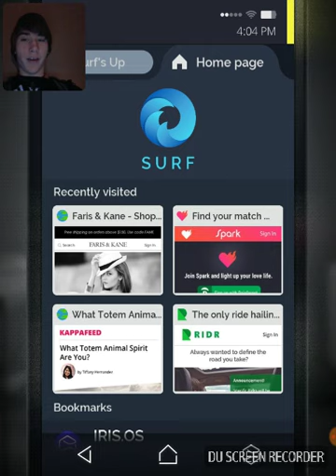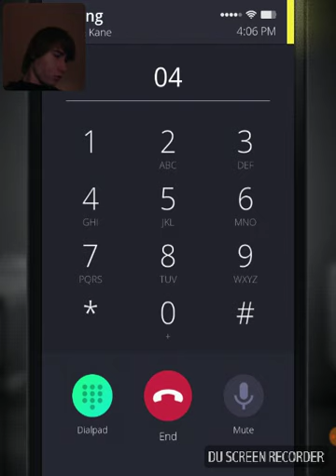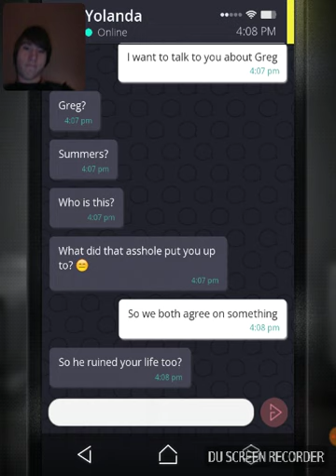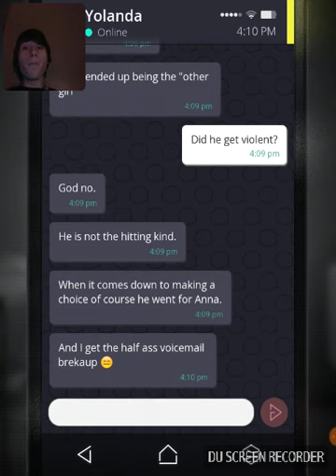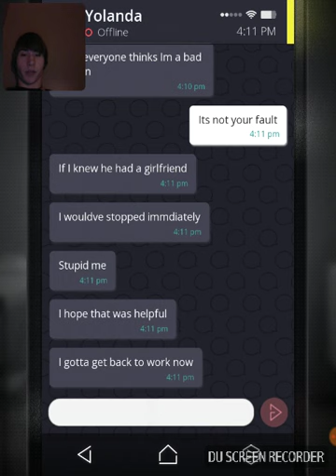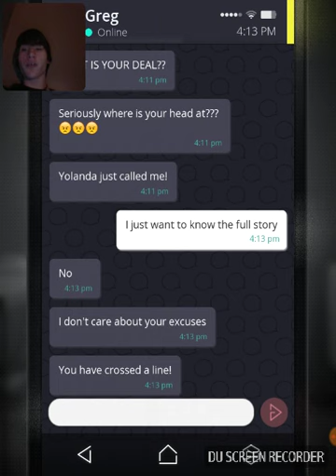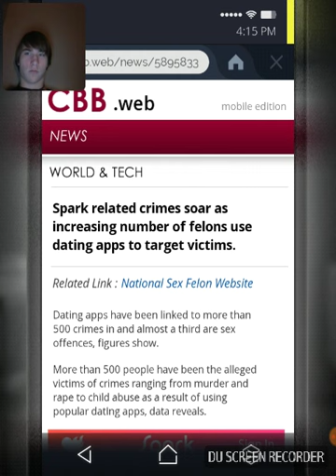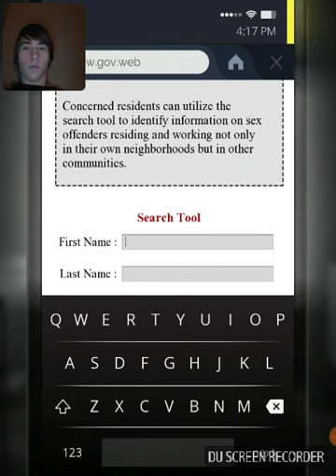Simulacra|EP. 10| LETS SKIP EPISODE 9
Well, it turns out that episode 9 didn't upload like I thought it did and I "accidentally" deleted the video back cause I thought it uploaded, but apparently not. So, basically what happens in episode 9, the episode that never aired, is "We find out about Yolanda, the girl that Greg cheated on Anna with. Greg had almost impregnated Yolanda while also dating Anna. Stuff got interesting." Anywho, the lost episode that never aired cannot be seen,  sadly, but we must move on with the information I have given you all about my progress in the game. I hope you guys have enjoyed the series so far. ;)